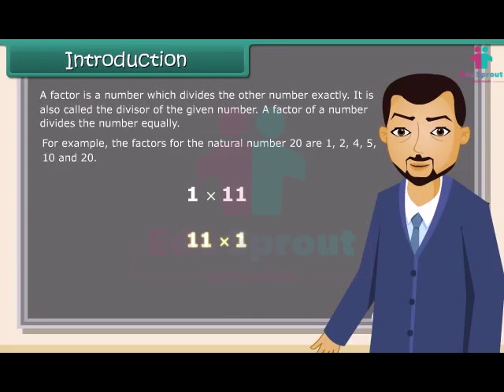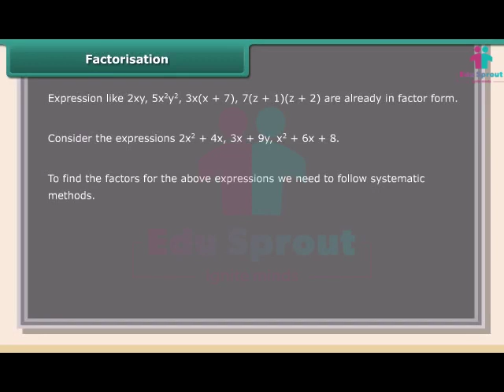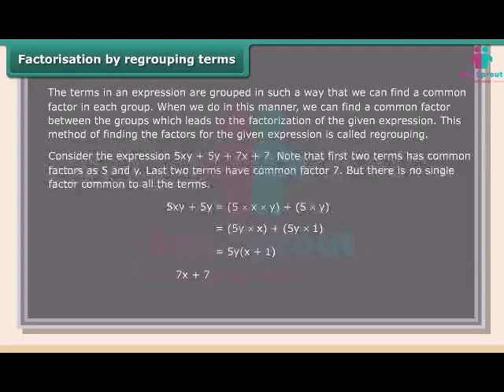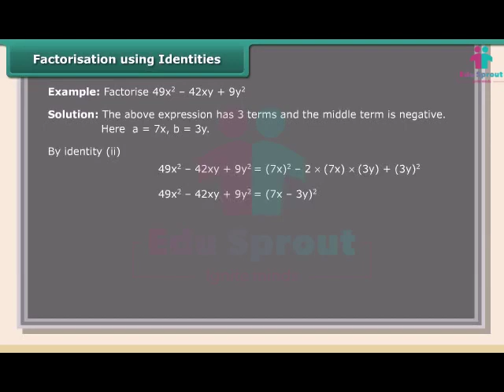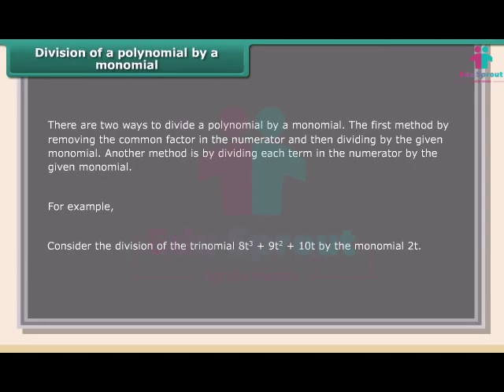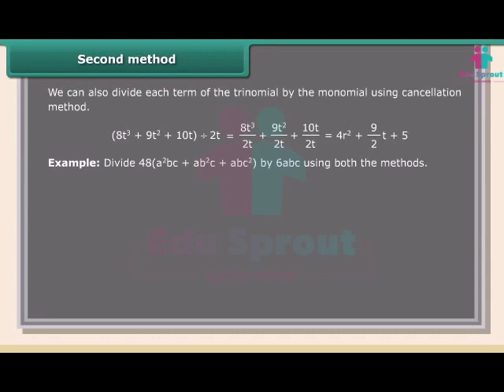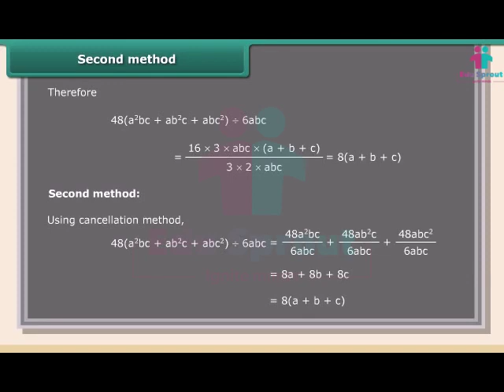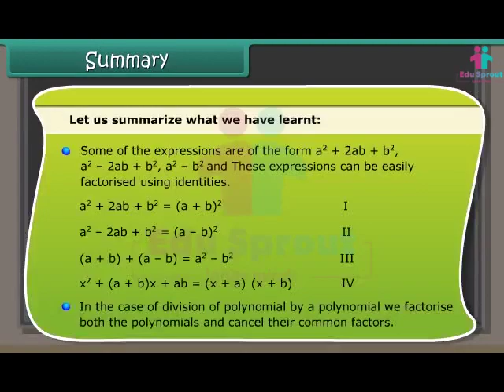🌈 CBSE Syllabus Class 8 MATHS Lesson 14 - Factorization | NCERT | State Board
✖️ Join us on a fascinating journey to unravel the magic of factorization with our engaging math lesson designed for Class 8 students following CBSE, NCERT, and STATE BOARD curriculums. Learning how to break down and factor numbers has never been this informative and enjoyable!

In this interactive video, we'll explore the world of factorization, covering topics such as prime factorization, common factors, and their practical applications. We'll use engaging visuals, step-by-step examples, and real-life scenarios to help your child grasp the importance of factorization in simplifying mathematical problems and real-world situations.

🔹 Key Topics Covered:

Introduction to Factorization
Prime Factorization: Breaking Down Numbers
Common Factors: Finding the Greatest Common Divisor
Real-life Applications of Factorization
This video is a valuable resource for students and parents looking to enhance their child's understanding of factorization and how it applies to various mathematical problems and real-world scenarios.

🎉 Let's make math an exciting journey through the world of factorization! 🧮